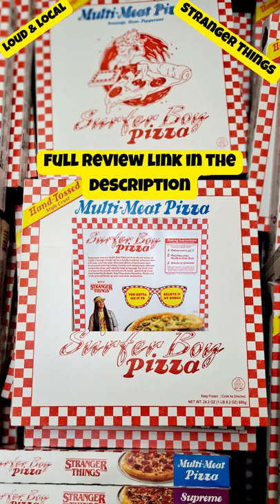Stranger Things Surfer Boy Frozen Pizza Review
Thanks for stopping by!